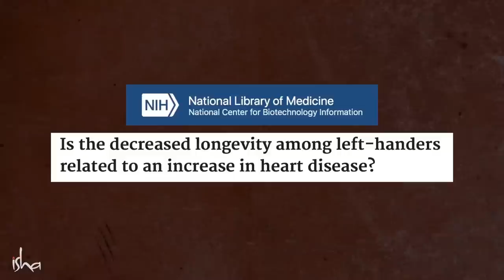ನಿಮ್ಮ ಎಡಗೈ ಬಳಸುವ ಮುನ್ನ ಎಚ್ಚರವಿರಲಿ! | Usage of Your Left Hand | Sadhguru Kannada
ಎಡಗೈ ಅಪಶಕುನವೇ? ಏಕೆ ಭಾರತದಲ್ಲಿ ಕೆಲವು ಕೆಲಸಗಳಿಗೆ ಎಡಗೈ ಉಪಯೋಗಿಸುವುದನ್ನು ಇಷ್ಟಪಡುವುದಿಲ್ಲ. ಇಲ್ಲಿದೆ ನೋಡಿ ಸ್ವಾರಸ್ಯಕರ ವಿಚಾರ.